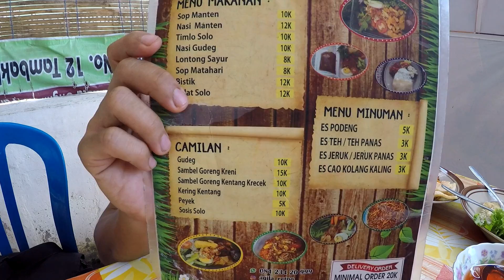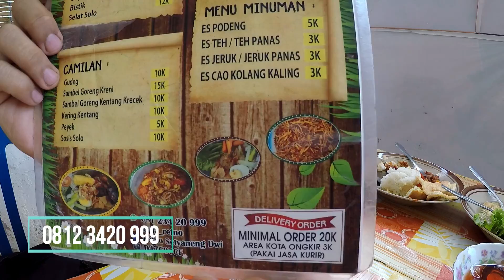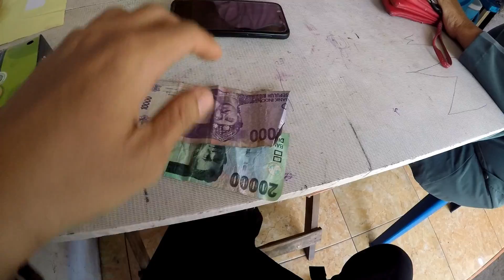25k makan SEMUA MENU MANTEN tanpa ngamplop!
Menu matenan atau kondangan Sekarang dapat anda nikmati di Kedai Aqila, jalan Sinom Parijoto 12 Ponorogo. Ada banyak menu khas Solo disini.